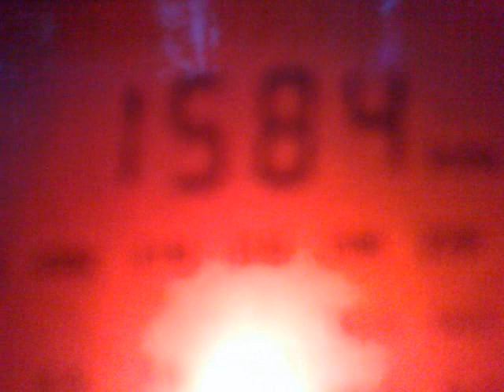160420124094_1584_Radio Vocea Sperantei_Roumania_1 kW_b.mp4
1584 kHz, 02:04 UTC - Radio Vocea Sperantei, Roumania - only 1 kW!